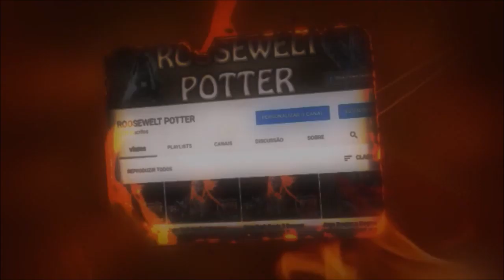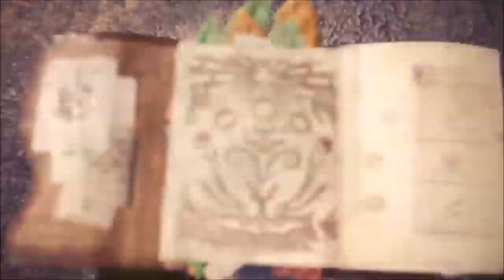Monster Hunter World Build Arco Elemento Dragão versus Uragaan.